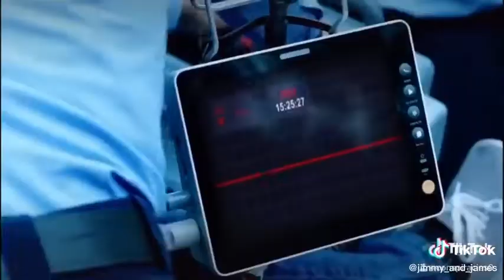Shorts TheProclaimers YouTubeHighFive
@ Mathew Huggins